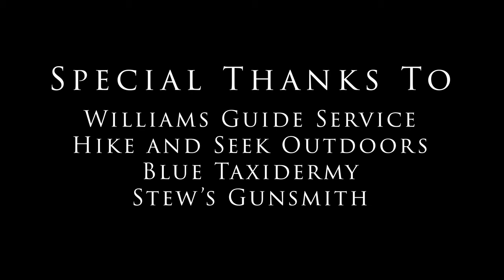Blind Girl Shoots Monster Whitetail Deer on Hunting Trip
I travelled to Spokane Washington with Dale Williams of Williams Guide service. There we met Megan, who is blind in both eyes as a result of Cancer treatment when she was young. We met Dale's cousin that afternoon and went out chasing whitetail deer. Megan successfully shot a monster whitetail buck. It was such a thrill to be a part of such a cool hunt and to see someone who has a physical handicap be able to experience what many of us are able to experience. Special thanks to Hike and Seek, Blues Taxidermy, Dale Williams Guide Service and Stew who is a gunsmith out of Deer Park for making this such a great day for Megan.